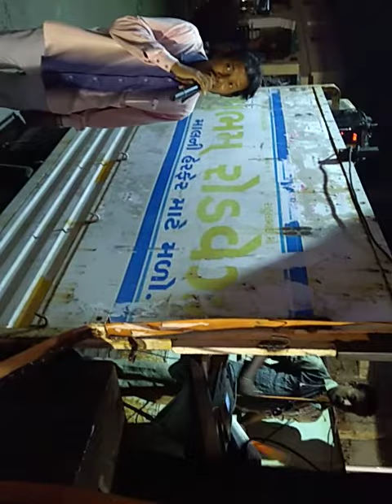D.j Shubham With Bend Anil Dave EDM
Anil Dave Sing A Old Beautiful Song So nice singing